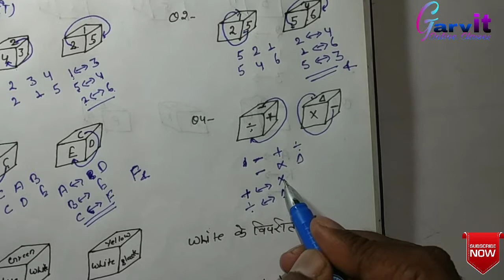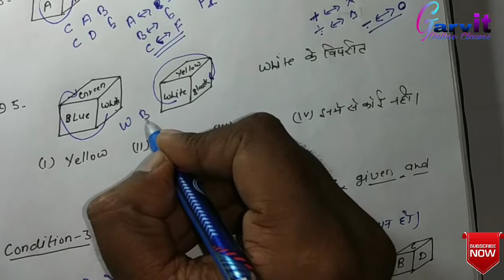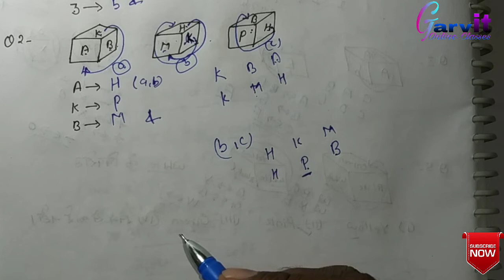Dice||पासा|part 2|reasoning short tricks||ssc cgl, super tet, uptet, AHC, UP Police, vdo||in hindi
Dice||पासा||reasoning short tricks||ssc cgl, super tet, up tet, AHC, UP Police, vdo||in hindi||

Reasoning super trick, dice(पासा)
Tricks||ghan, dice tricks||cube
Dice,पासा in hindi reasoning
Reasoning मंत्रा,dice
Reasoning||short tricks||dice(पासा)
पासा(dice)||best tricks reasoning in hindi||
Dice reasoning in hindi
Dice reasoning tricks in hindi
Vdo special reasoning special dice, पासा||
Dice reasoning tricks
Dice reasoning by ashish kumar

नमस्कार दोस्तों।
     बहुत बहुत स्वागत है आपका आपके अपने youtube चैनल garvit online classes में।
     दोस्तों आज की वीडियो में मैंने reasoning के एक बहुत important topic, dice के ऊपर दूसरा पार्ट बनाया है। जिसमे मैंने सामान्य पासे के बारे बताया है। दोस्तों dice जोड़े हुए हर compitition में एक दो प्रश्न पूछे जाते है।
दोस्तों उम्मीद करता ही ये वीडियो आपको जरूर पसंद आया होगा।
धन्यबाद दोस्तों।